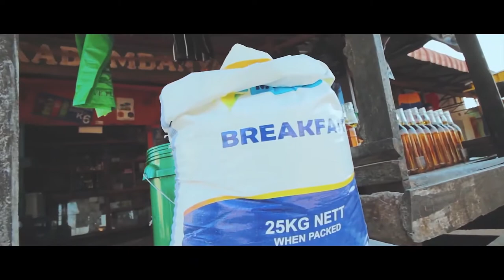VesselVibes - JC kalinks ft Fredystar - Fyakukula Nafyo [Official Music Video]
Artist(s): JC kalinks ft Fredystar